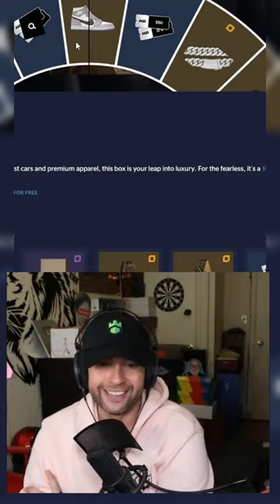I WON DIOR'S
Clips Channel for WatchGamestv

Send me stuff:

P/O Box:
WatchGamesTV
Suite # 1257
3-1750 The Queensway

lets get this dub gamers live on twitch with another win cant wait to play on hypedrop big hype poggers my guys playing slots opening csgo cases unboxing mysteryboxes worth 10k 50k even 100k all the time all you gotta do is go to youtube  watchgamestv is a funny guy who like to play at casinos and game he owns lots of rolexes and other high end appearl nike dior collabs, and louis vuitton worth lots of money thousands of dollars 10s of thousands of dollars he gambles all the time because he loves gambling hes friends with prodigy trainwrecks and heyitsjoe he dosn't like to play poker with bmachime but he does like to play gates of olympus fruitparty crazytime live dealer blackjack and datdrop. he got a max win on fruitparty once worth $100,000 dollars